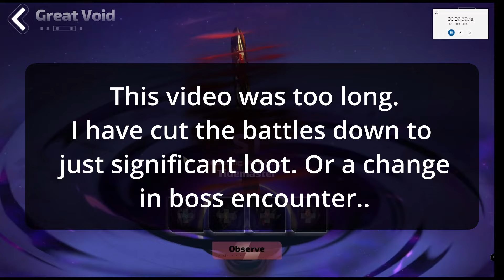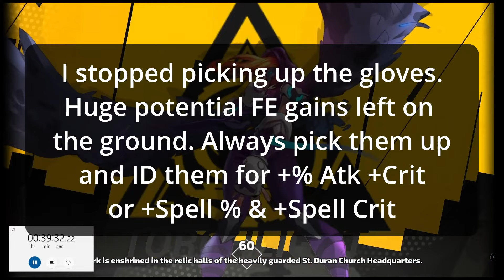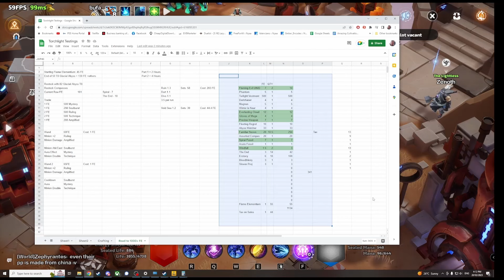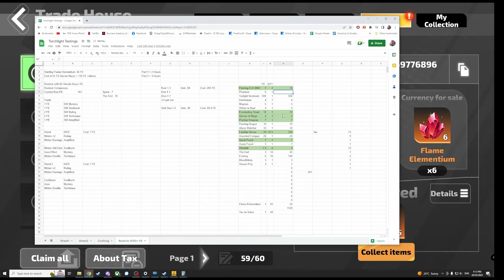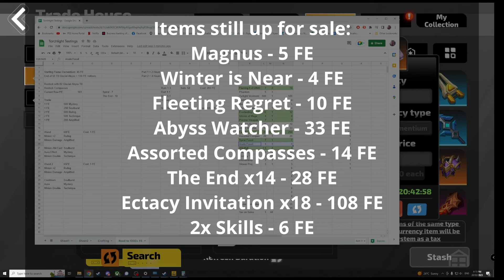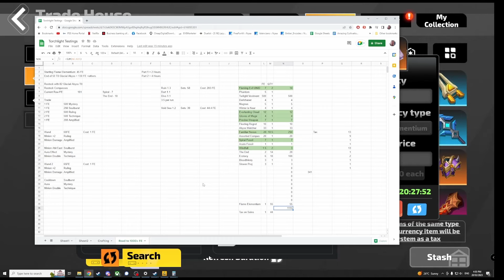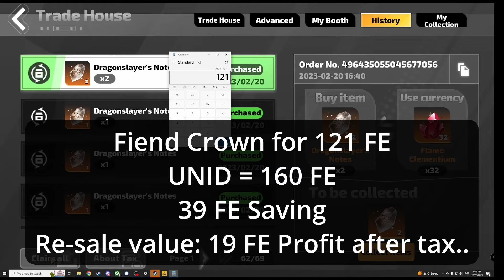110 FE per Hour // Road to 1000+ Flame Elementium In 10 Hours! // Final // Torchlight Infinite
G'day Everyone,

In this video I continue the journey to over 1000 Flame Elementium in just over 10 hours. We smash through Keegan, Void Sea & Path of the Brave.

The return on investment continues to be so crazy, this is the final in a series of videos as we make 1000+ FE Profit in just a few days.

As a bonus to myself I buy a Fiend Crown utilising the Memory Card hand in for a cheaper way of purchasing a legendary item.